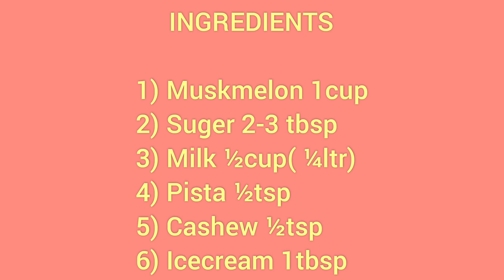Muskmelon milkshake/ tasty chippad milkshake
Thank u for watching this recipe video..